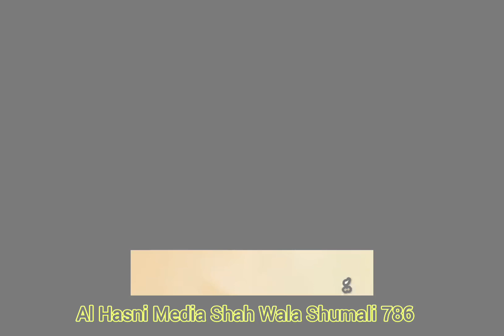Sahibzada Sardar Ahmed Alam Jigri dost yar yar sy juda ho gyy